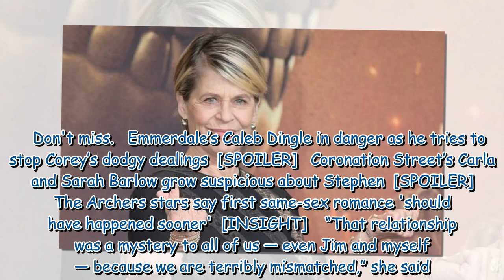Terminator's Linda Hamilton takes brutal swipe at ex husband James Cameron